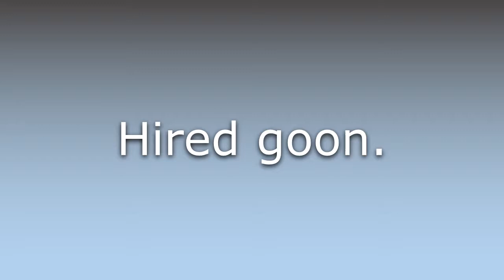What does Goonda mean?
What does Goonda mean in English? Learn the meaning of the word Goonda! How to Pronounce Goonda. Expand your vocabulary, learn words.